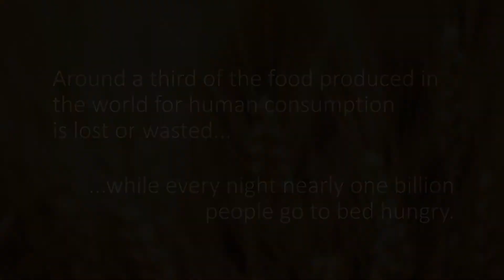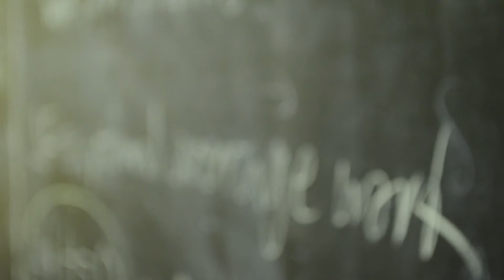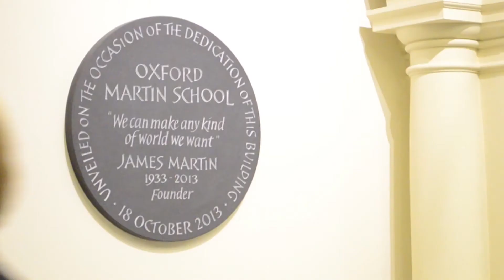The Oxford Martin School - Tackling the Challenges of the 21st Century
From climate change to pandemics, and from food security to inequality, the challenges facing the world are extremely complex. Find out how the Oxford Martin School brings together leading academics from a wide range of disciplines to help solve critical global issues.